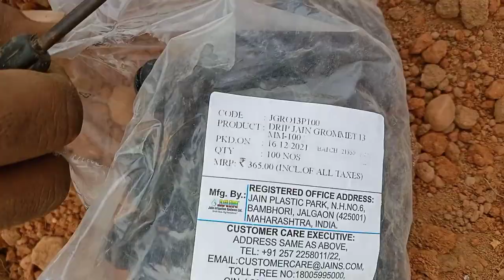Jain drip irrigation low cost Jain drip